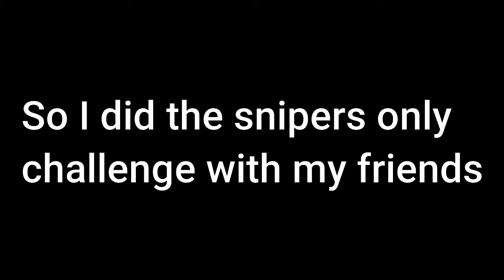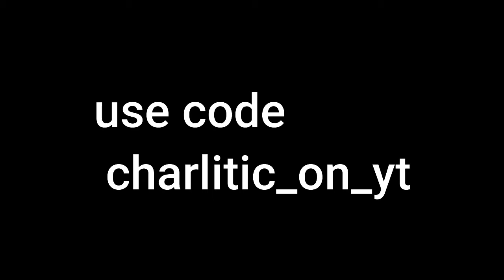hunting rifle only challenge (funny)